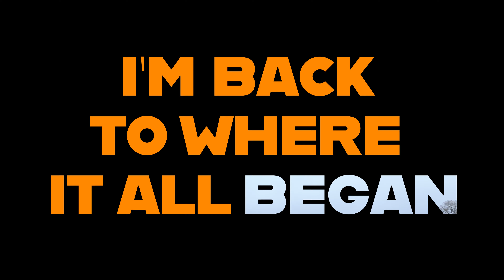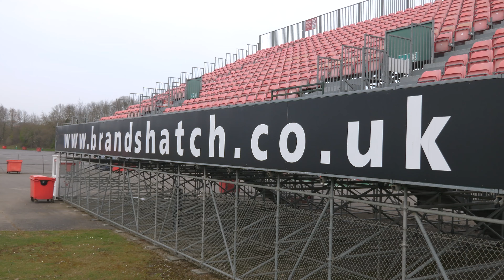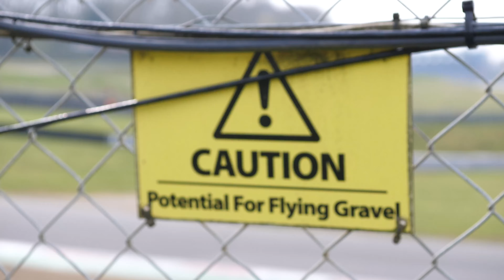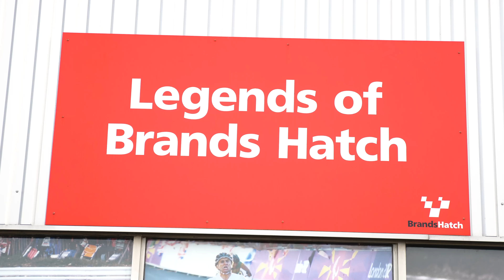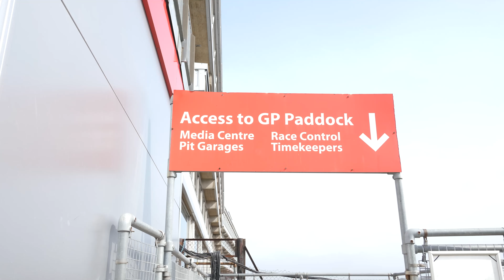How I Started My Career In Media!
Last week, I went back to Brands Hatch - where my media career started 5 years ago in the virtual world. That soon turned into real life, and after the 'RACER' documentary following Red Bull's Sebastian Job around the UK and Mexico - I'm gone full circle back to the famous British circuit!

Vekken's linktree (worth a look!)

- Panasonic 12-35 f2.8 mk 2
- Joby 5K Gorilla Pod
- Røde VideoMic Pro